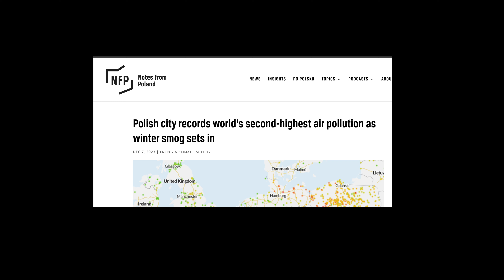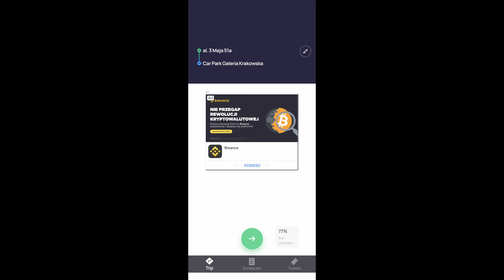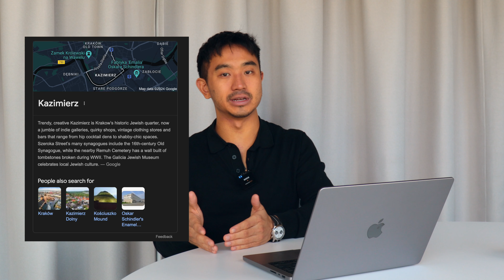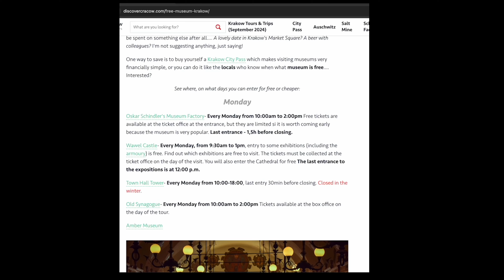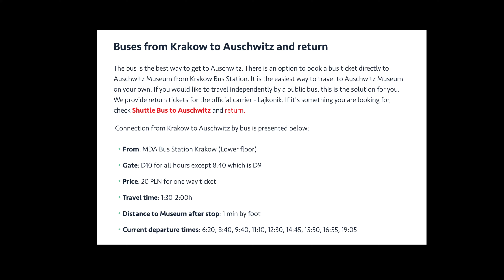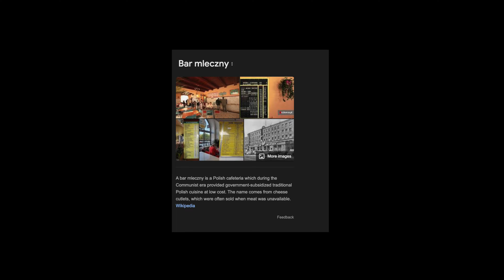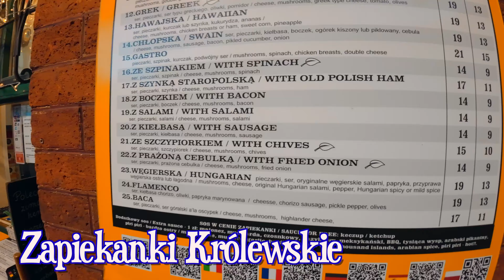Watch This BEFORE Visiting Krakow, Poland 🇵🇱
In this video I talk about the perfect 3-day itinerary for traveling to Krakow, Poland, along with essential tips you need to know before going.

The PERFECT 3-Day Itinerary for Krakow, Poland (2024)
3 Days in Krakow Your PERFECT Itinerary for 2024
Watch This BEFORE Traveling to Krakow, Poland
Krakow Travel Guide 2024: Tips & 3-Day Itinerary